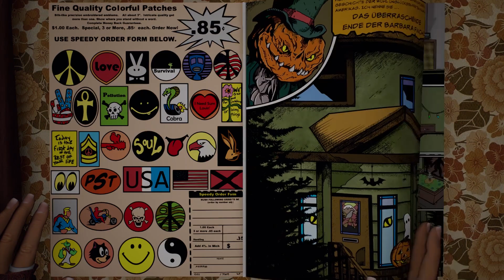Die Spiele des Jahres 2017 - Sebastians Top 3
So viele geniale Games! Das Spieljahr 2017 hat derart viele Highlights in petto, da fällt die Top-Auswahl schwer. Game Two hat's trotzdem geschafft: Woche für Woche stellen euch die Redakteure ihre ganz persönlichen Highlights der ausklingenden Jahres vor. Den Anfang macht Sebastian mit einem Mix aus Special-Interest-Adventure, Gänsehaut-Grauen und gigantomanischer Weltenexpedition.